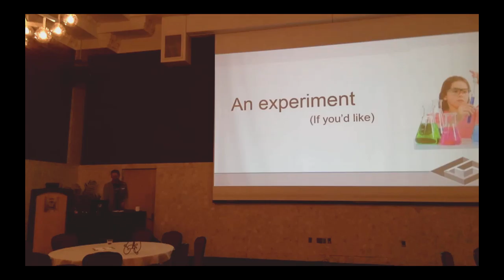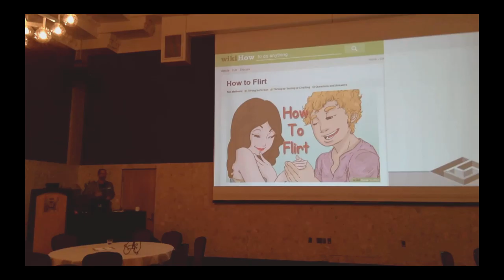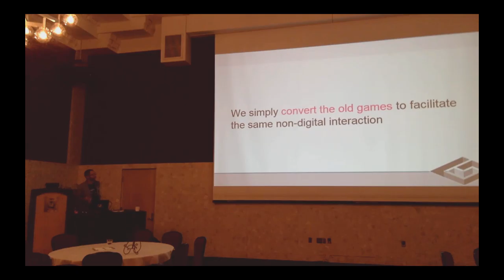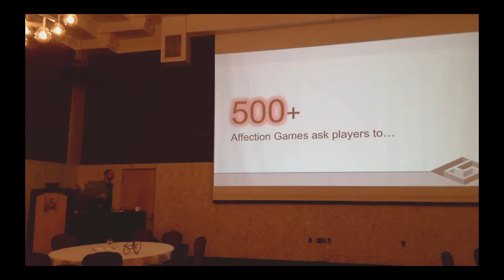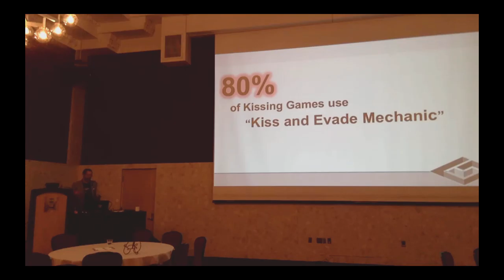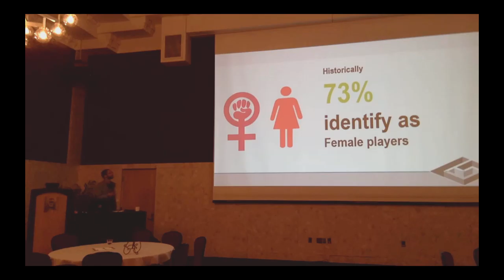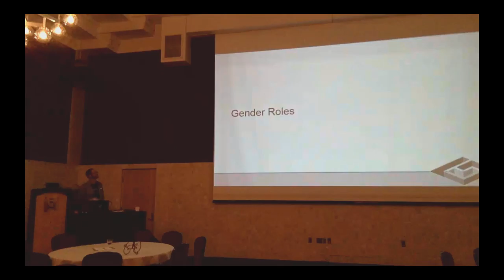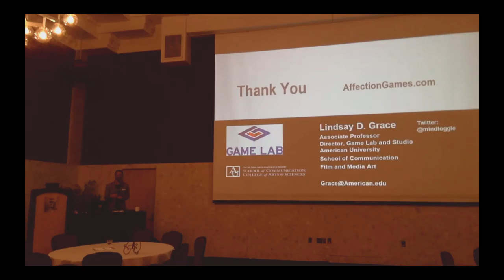MP2016 - Lindsay Grace: Affection Games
2500 people kiss their phones every day. There are hundreds of digital games that require players to flirt, hug, kiss, and make love to meet their goals. Are these games the yin to violent games yang? In the every widening demographic of game players, Affection Games offer a refreshing perspective on how we play. This presentation outlines the variety of affection games providing attendees a comprehensive understanding of this emerging game genre beyond dating sims. What games are popular, how are they played and what do they say about gender and affection dynamics? How do emerging technologies like augmented reality, virtual reality and haptics offer new play potential? Based on several years of academic research.

A fun, high energy tour de force of digital Affection Games. A playful journey through the who, what, where and why of Affection Games from a lead researcher on the topic.

What are digital Affection Games, how are they played and how is affection expressed in these games?
Who plays affection games and what attracts players to these games?
What themes emerge in gender, stereotype, diversity, and the use of technology from Affection Games.

Learn about genre-leading affection games, what formulas succeed in this space, and which ones fail. Independent developers will learn to broaden their demographic and how to venture into this low-barrier-to-entry genre. Attendees will leave with statistics, trends and an exploration of games they probably haven't played. This is an updated version of a GDC 2015 talk I gave at the Indie Game Summit.